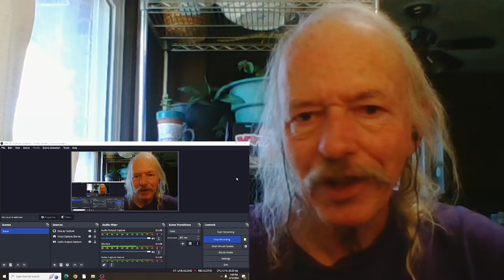John Farnham & Kylie Minogue Shout(live) REACTION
live from the Tour Of Duty concert for the troops in East Timor  1999